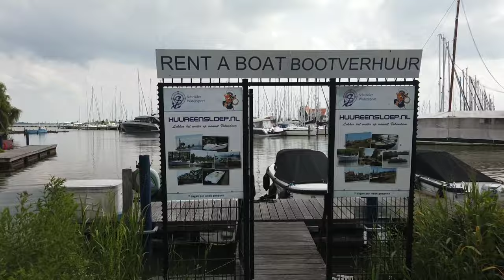DJI OSMO POCKET UNBOXING + VIDEO TEST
This video is about the DJI OSMO POCKET Unboxing and some test video.Enjoy watching!